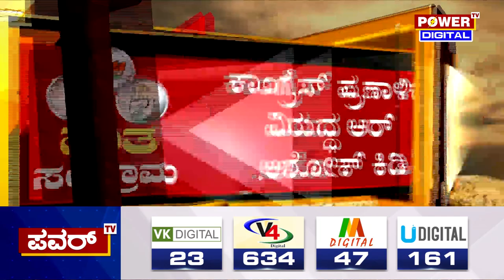R Ashok : ಮಾರಿ ಕಣ್ಣು ಹೋರಿ ಮ್ಯಾಲೆ | DK Shivakumar | Power TV News